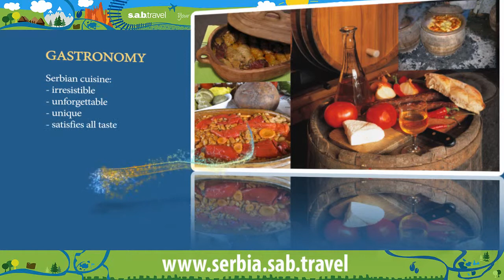Travel to Serbia - Promotional film (English version)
Travel to Serbia and Balkans. S.A.B. Travel is a professional leading and creative tour operator, offering services to the overseas and domestic tour operators and group travel specialists since 1992. It is led by a group of professionals with the aim to provide clients with tour services that exceed their expectations.